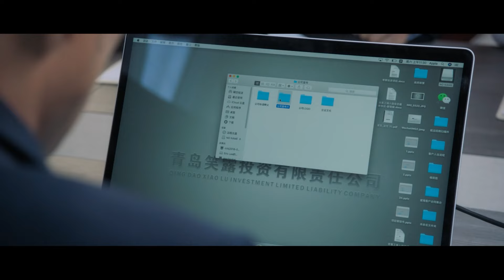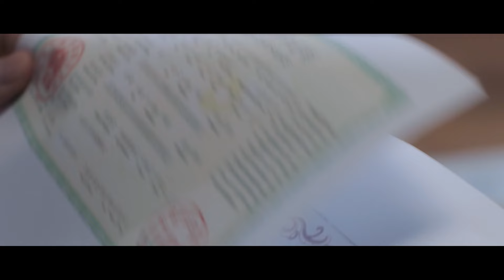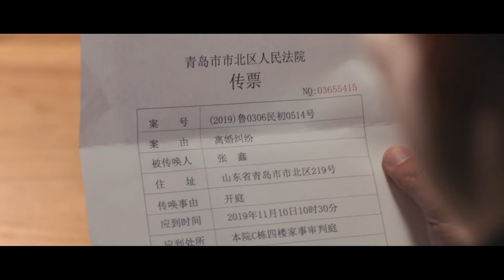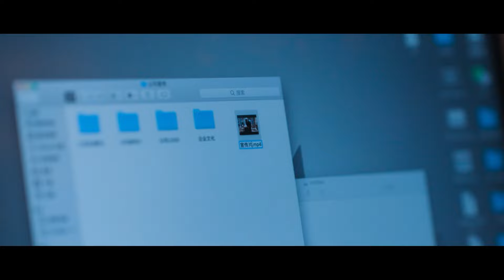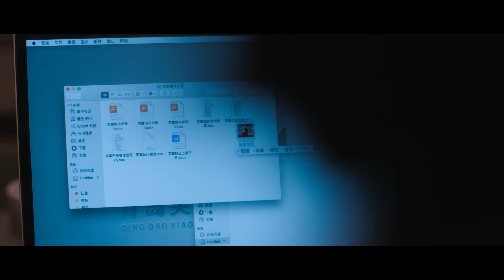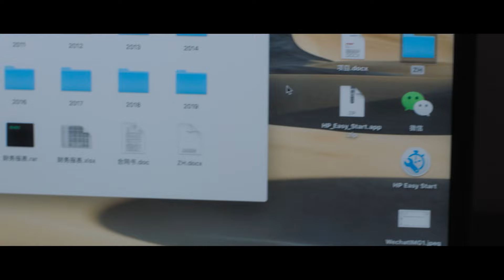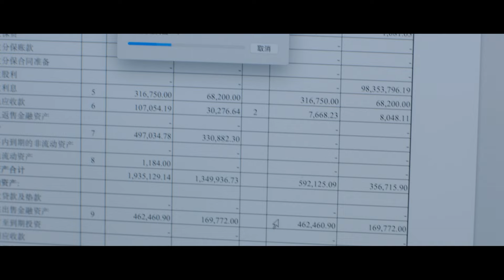TIẾNG YÊU KHÔNG LỜI - Tập 11 [Lồng Tiếng] | Phim Bộ Ngôn Tình Trung Quốc Hay Nhất 2024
TIẾNG YÊU KHÔNG LỜI  [Lồng Tiếng] | Phim Bộ Ngôn Tình Trung Quốc Hay Nhất 2024

✅ Lịch chiếu: 11h00 hằng ngày
➤ Số tập: 12
© Bản quyền thuộc về NetTV Official